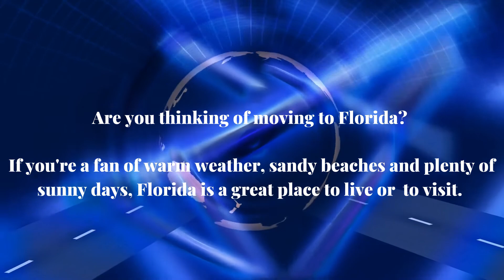The Best Places In Florida USA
Are you thinking of moving to Florida?
If you're a fan of warm weather, sandy beaches and plenty of sunny days, Florida is a great place to live  or to visit.

Let'sknowmoreaboutNewYork...